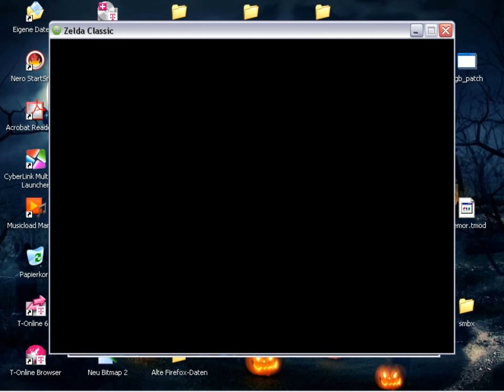New Legend of Zelda Quest Pack Part 7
Eine Neue Stärkung für das Schwert